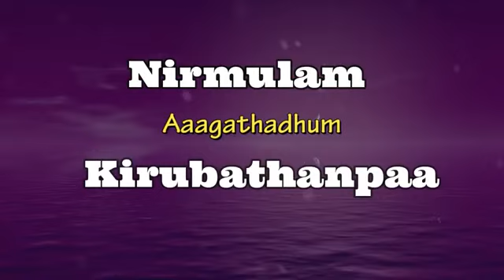JEHOVAH JIREH MINISTRIES SUNDAY SERMON CHANNEL 316